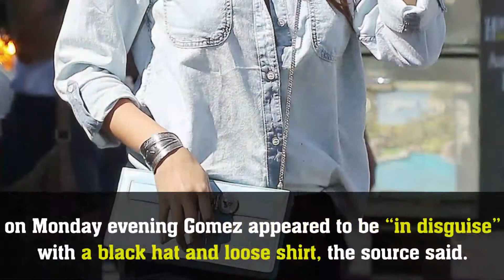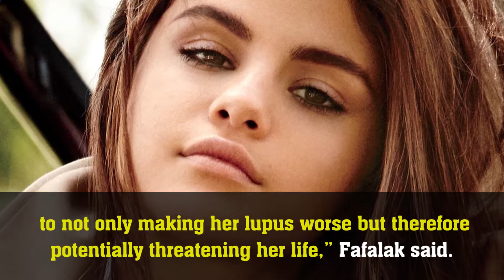DONE - Selena Gomez Caught Drinking Hard Liquor At NYC Bar Amid Justin Bieber Engagement